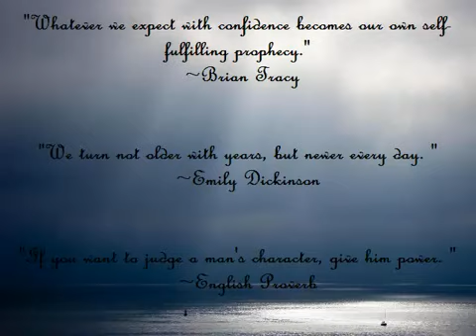Living Life..Boomerstyle Inspire Department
Uplifting people, articles, and sage advice